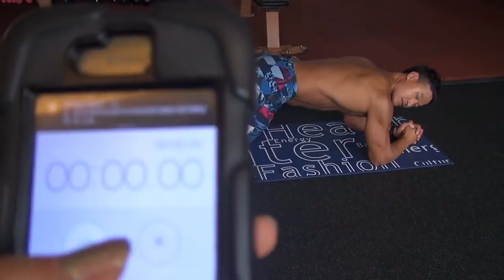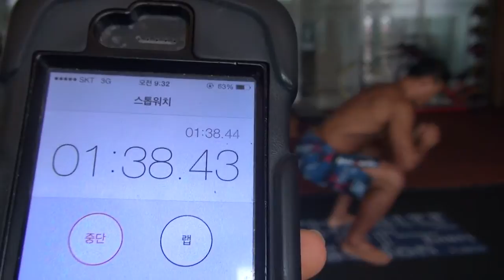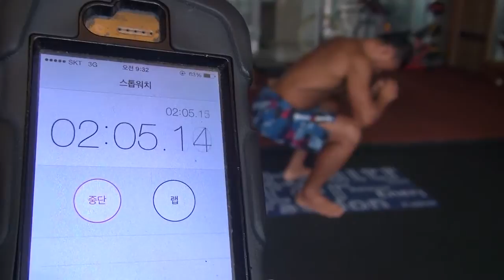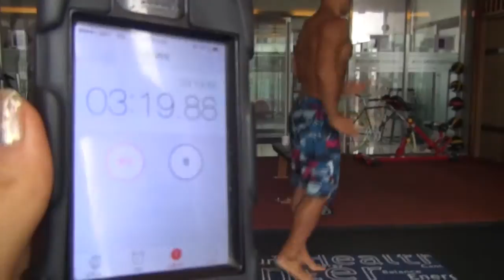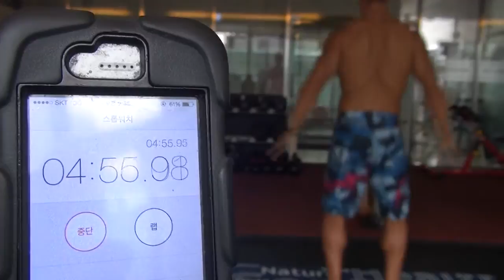딱 5분이면 충분합니다 ^^